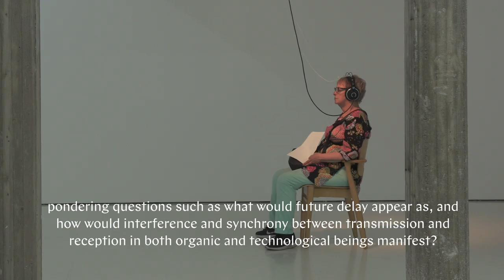Hans Rosenström: Suusta suuhun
Future Delay, an exhibition curated by New York-based Amanda Schmitt, consists of newly commissioned works by Madeline Hollander, Pearla Pigao and Hans Rosenström. The exhibition, on view at Helsinki Contemporary June 7 — July 7, 2019, was made possible by the Finnish Cultural Institute in New York through its MOBIUS Fellowship Program and Helsinki Contemporary through its HC Guest Curator Program.

The visitor is invited to sit upon one of the three chairs that together comprise Suusta Suuhun (Mouth to Mouth), a binaural sonic installation conceived by Finnish artist Hans Rosenström. When the visitor consents to participate (by taking a seat and putting on a pair of headphones), a signal box is triggered and an audio track begins. Through a short narrative using a specific binaural recording technique, one that mimics human hearing, the soundscape shapes an encounter that positions the viewer within the artwork, making the viewers’ presence –and their body– an integral part of the work. Balancing between a private, intimate experience and a shared, inter-subjective situation, the work reflects on questions regarding the self and its relation to others.

Two bodiless voices emerge, yet they feel viscerally, hauntingly physical. The properties of voice transcend the physical limitations of the human body: both when we speak, and when we hear another's voice, we are able to surpass corporeal boundaries; a voice is born within the body of a speaker and exists equally inside the listener. A voice contains memory, and when heard, part of that memory is shared, simultaneously exported and downloaded.

The sonic illusions composed by Rosenström test the restrained limits of our perception, prompting us to confront our concept of reality and creating space to posit new interpretations of time, space, and communication. The strength in Rosenström’s work relies on the artist’s intimate knowledge of the digital and sonic mechanisms he has mastered, and like Kurenniemi and Ryan, his highly technical and clever sonic installations involve what scholar Susanna Paasonen describes as simultaneous externalization and internalization of perception and memory.